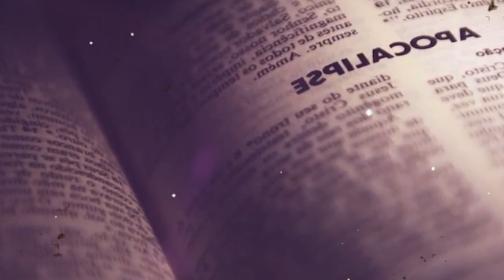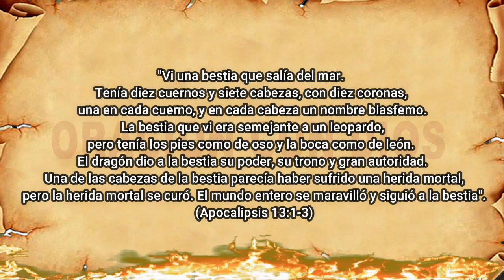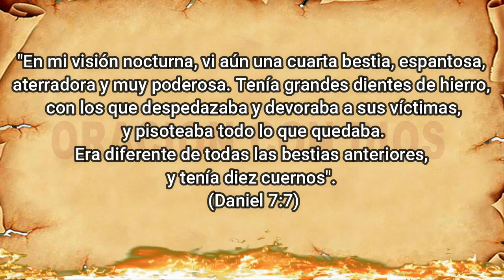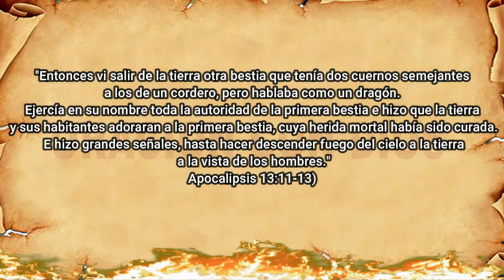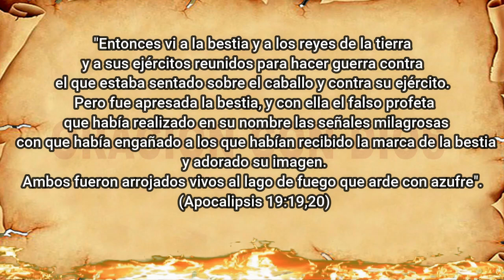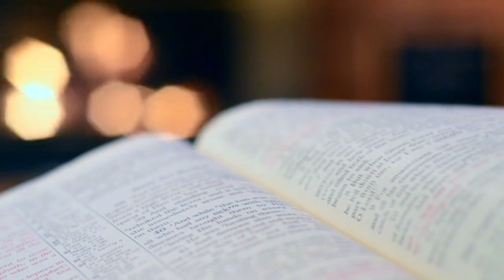DESCUBRA QUIÉNES SON LAS DOS BESTIAS DEL APOCALIPSIS - (A quién representan)